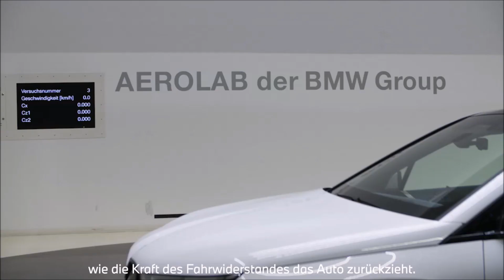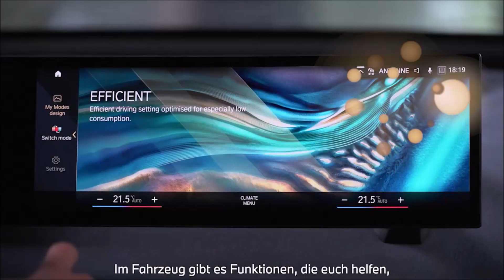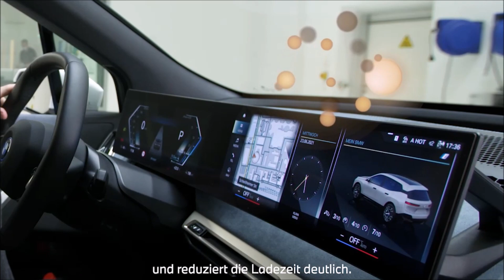2022 BMW iX xDrive40 in Alpinweiß uni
00:00 Aerodynamik
01:52 Felgendesign
02:11 Interieur
02:45 Laden
Lackierung: Alpinweiß uni
Räder: 22" BMW Individual Aerodynamikräder 1021I Multicolor 3D-Glanzschliff
Komfortzugang
BMW Laserlicht
BMW Live Cockpit Plus mit BMW Curved Display
BMW Operating System 8 mit Navigation
Elektrisch verstellbare Sitze vorn
Klimaautomatik mit 4-Zonenregelung inkl. Fondausströmer
Travel & Comfort System
BMW My Modes: PERSONAL, SPORT, EFFICIENT
AC-Laden (11 kW)
Wärmepumpe für Effizienzsteigerung und Vorkonditionierung
Allradantrieb
Leistung: 240 kW (326 PS)
Beschleunigung von 0-100 km/h: 6,1 s
Grundpreis: 77.300 Euro